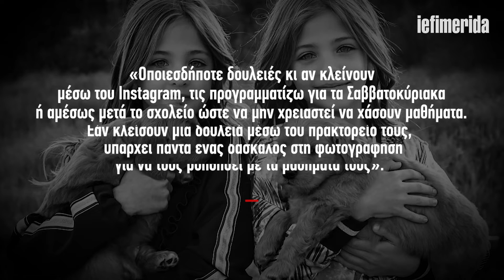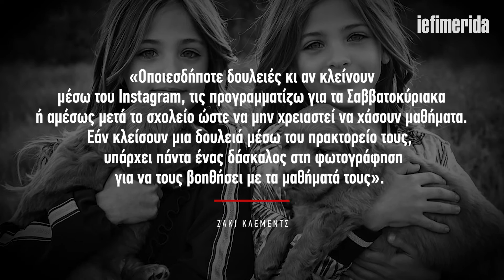iefimerida.gr Αυτές οι 7χρονες δίδυμες είναι τα ομορφότερα κορίτσια στον κόσμο